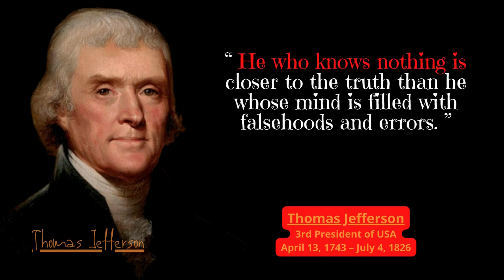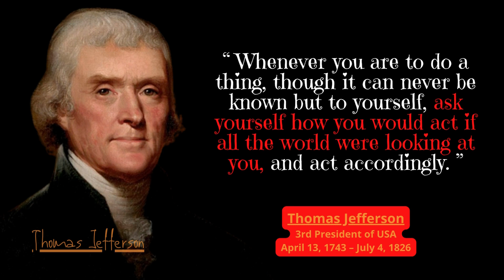Thomas Jefferson | 40 Greatest Quotes about Life | Motivational | Good Words for Better Life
Thomas Jefferson quotes on freedom, Thomas Jefferson quotes about Life

Thomas Jefferson (April 13, 1743 – July 4, 1826) was an American statesman, diplomat, lawyer, architect, philosopher, and Founding Father who served as the third president of the United States from 1801 to 1809.  Jefferson was a proponent of democracy, republicanism, and individual rights, motivating American colonists to break from the Kingdom of Great Britain and form a new nation. He produced formative documents and decisions at state, national, and international levels.

“One man with courage is a majority.”
“If you want something you have never had, you must be willing to do something you have never done.”
“Nothing can stop the man with the right mental attitude from achieving his goal; nothing on earth can help the man with the wrong mental attitude.”
“I find that the harder I work, the more luck I seem to have.”